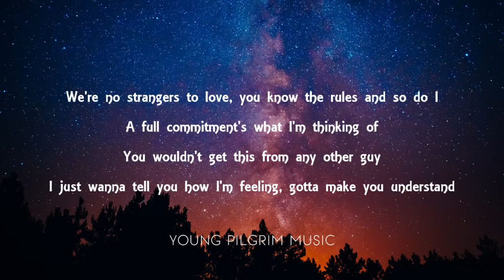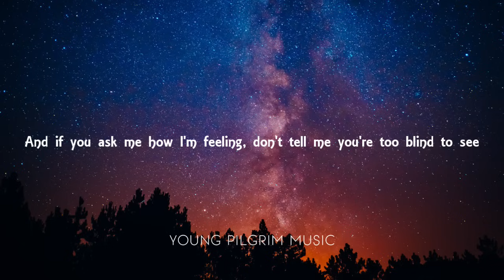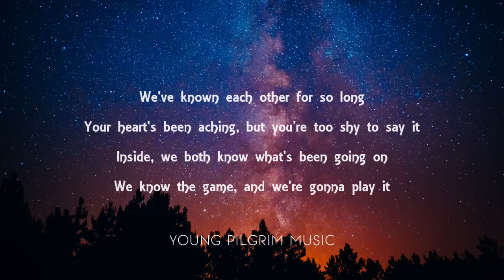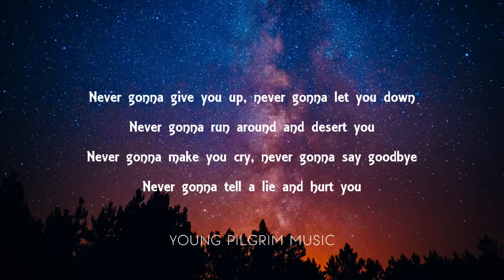Rick Astley - Never Gonna Give You Up (Lyrics)